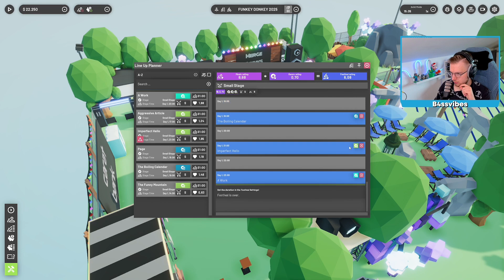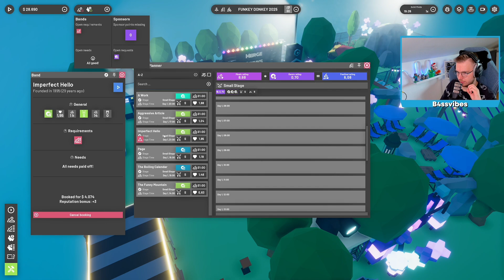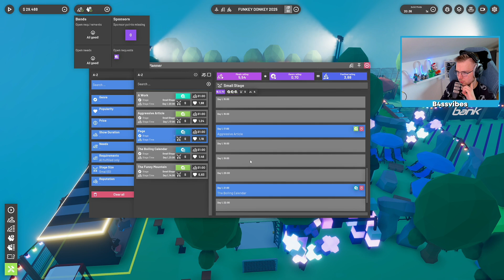Angezockt und Ausprobiert: Festival Tycoon Ep. 05 - Mit dem Minigolfschläger auf der Tanzfläche...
Angezockt und ausprobiert ist eine Rubrik in meinem Livestream indem ich mir eines der vielen noch nie gespielten Spiele aus meiner Spielebilbiothek vor die Brust nehme, es ausprobiere und mir eine Meinung bilde. Wenn ihr live dabei sein wollt verpasst keinen Livestream mehr indem ihr ein Abo da lasst!

Wenn euch das Video gefällt würde ich mich freuen, wenn ihr ein Like oder ein Kommentar da lasst.

Parts:
00:00 Teaser
00:04 Intro
00:07 Video
21:05 Outro

Zum Hauptkanal: @b4ssvibes